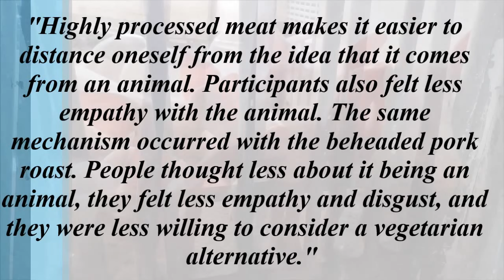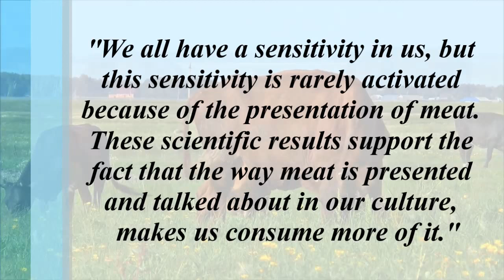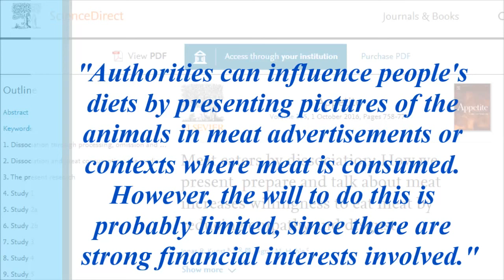How You're Tricked Into Eating Meat!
In this video we're going to look at a fascinating set of studies that look at how certain foods are presented to us and how they're talked about in our culture which then affects our ability to choose what we want to eat! We look at the importance of empathy and disgust when it comes to choosing what we eat! You're not going to want to miss this one!

Studies;
Meat eaters by dissociation: How we present, prepare and talk about meat increases willingness to eat meat by reducing empathy and disgust